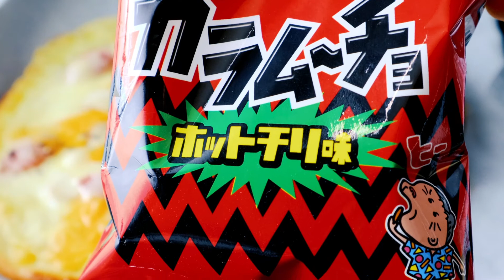【カラムーチョピザ＆ミックスピザ】ピザ2種類！ピザ生地から作ります。失敗もあるさ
ピザ生地から作るピザ！
我が家ではよく餃子の皮を使って、カラムーチョピザを作っていたのですが、
今回はじめてピザ生地から作ってみました。意外に簡単に作れたのでぜひどうぞ。
失敗しちゃったけれど（笑）

【材料】
　ピザ生地
　・強力粉200ｇ
　・リスドォル100ｇ
　・ドライイースト5ｇ
　・砂糖20ｇ
　・オリーブオイル20ｇ
　・水150ｍｌ
　・塩3ｇ

　一枚目のピザのトッピング
　　ピザソース　ケチャップとマヨネーズ（適量）
　　トッピング　スライス玉ねぎ、スライスピーマン、スライスハム、ピザ用チーズ

　二枚目のピザのトッピング
　　ピザ用チーズ、チェダーチーズ、あらびきこしょう、カラムーチョ、ウインナー

【作り方】
　一枚目のピザ
　①強力粉とリスドォルを混ぜ、砂糖、ドライイースト、塩、水を入れ捏ねる
　②ある程度まとまってきたら　オリーブオイルを入れ馴染むまで捏ねる
　③オーブンレンジの発酵機能を使い、一次発酵
　④一次発酵が終わったらガス抜きしつつ三等分し丸めてベンチタイムをとる（10分）
　⑤ピザ生地を麺棒をつかい伸ばし広げ、ピケをしオーブンで軽く焼く。
　⑥一枚目に、ケチャップとマヨネーズを混ぜながら塗りひろげ、スライス玉ねぎ、スライスピーマン、スライスハム、ピザ用チーズをのせる
　⑦210℃で予熱したオーブンで、10分～15分焼く
　⑧できあがり

　二枚目のピザ
　①伸ばし広げたピザ生地に、ピザ用チーズ、スライスしたウインナー、粗挽き胡椒、チェダーチーズをのせる
　②210℃で予熱したオーブンで、10分～15分焼く。
　③焼き上がる1.2分前にいったん取り出し、カラムーチョをふりかける
　④再度焼く
　※カラムーチョは最初からのせて焼くと焦げるので、1.2分前に。